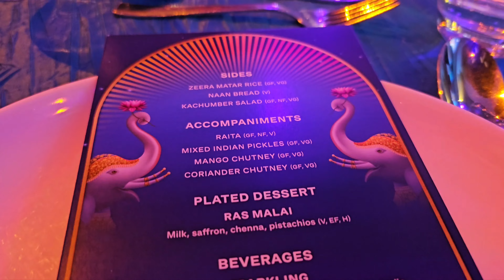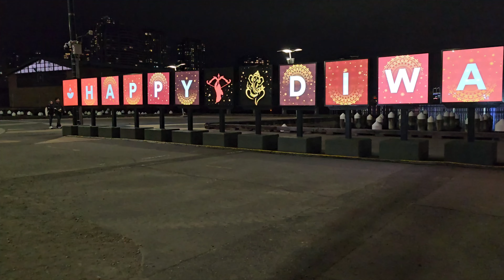Diwali 2023 Celebration at Grand Hayatt Melbourne💥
Diwali Celebration at Grand Hyatt Melbourne. Feels like India after long...
Thanks to Commonwealth Bank of Australia to organise all this.